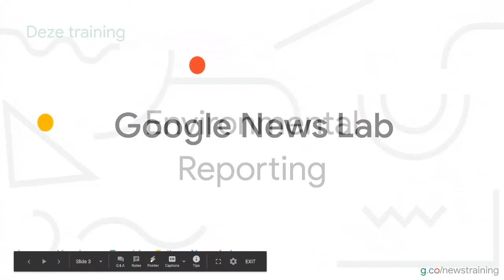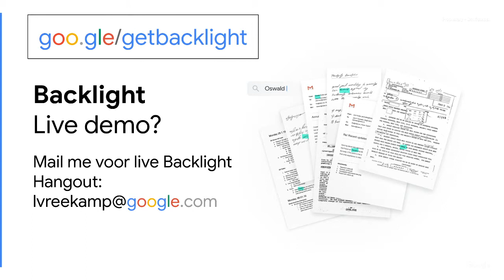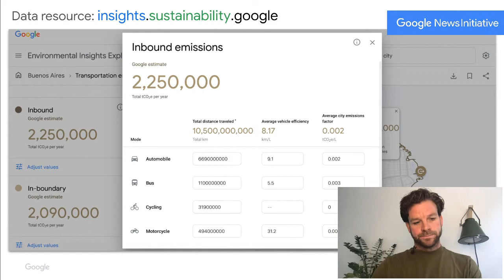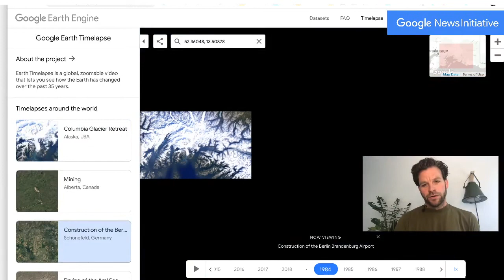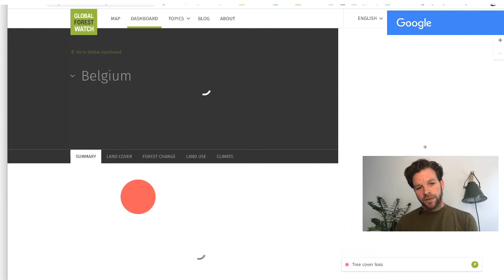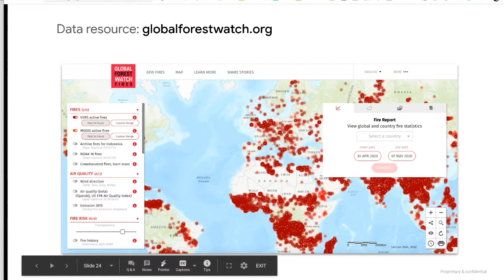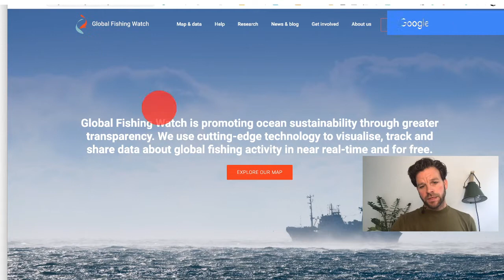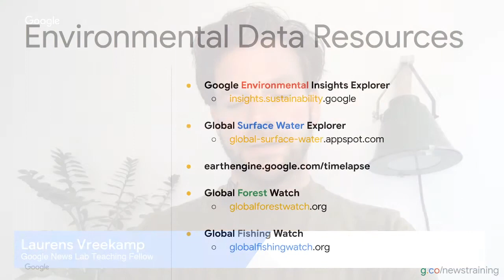GNI Live: Environmental Reporting (Nederlands)